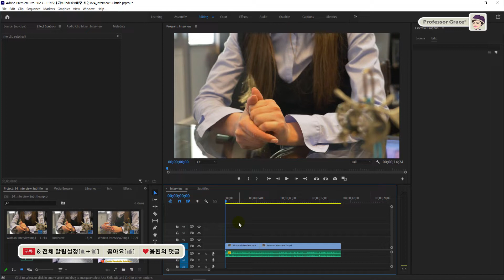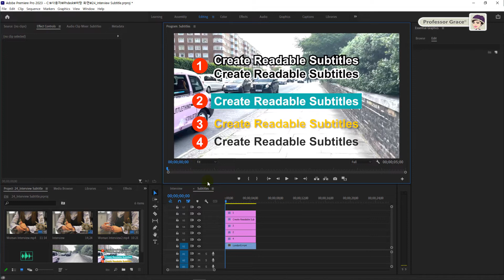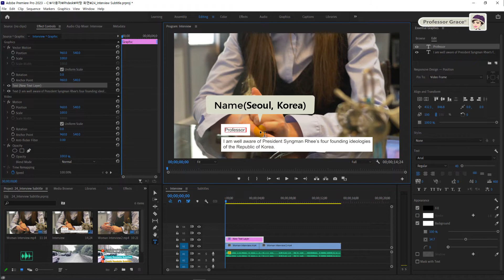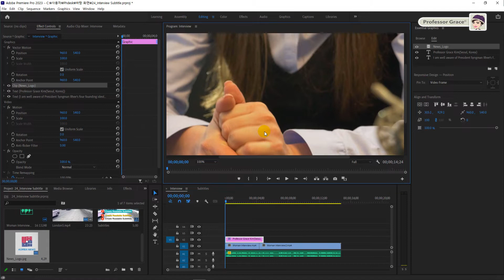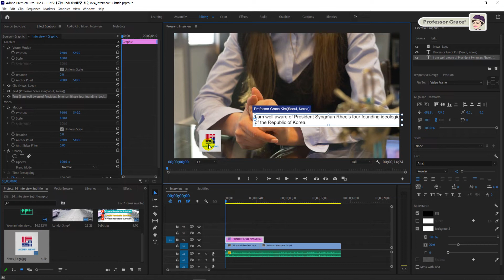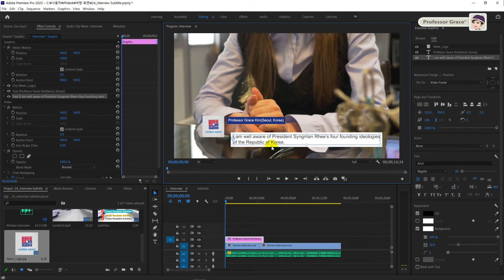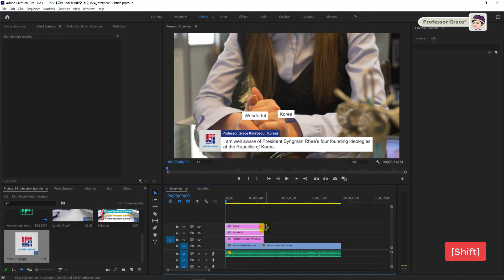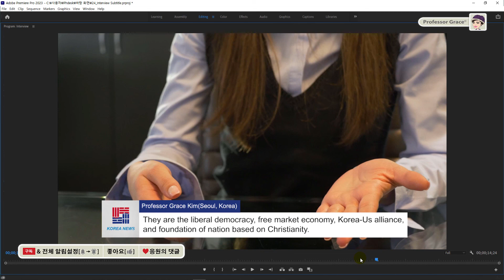프리미어 프로 강좌 #24. 자동으로 반응하는 자막 만들기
🌷 예제 비디오 소스 다운로드 링크

[그래픽 디자인 & 디지털 콘텐츠 디자인 전공 교수의 프리미엄 프리미어 프로 강좌]